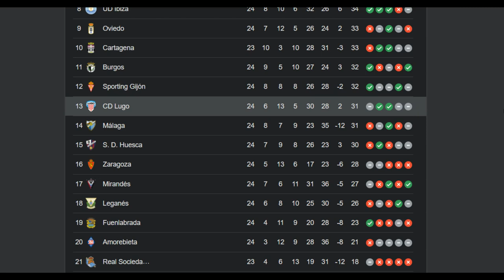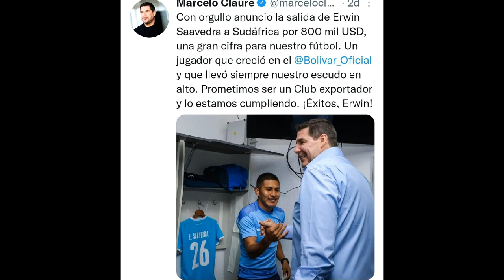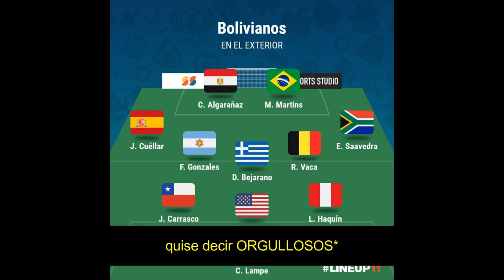SAAVEDRA rumbo al MAMELODI SUNDOWNS| el equipo de VACA levanta cabeza |JAUME es una JOYA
-Valioso empate del LAMIA de DANNY BEJARANO en condición de visitante
- El Kbeerchot va de RAMIRO pudo ganar
-CARRRASCO jugo de titular en la derrota con BOCA JRS.
-CARMELO sigue sumando minutos en ISMAILY de Egipto
-JAUME CUELLAR y su club LUGO empataron en condición de visitante
-SAAVEDRA pasa su futbol a Sudafrica